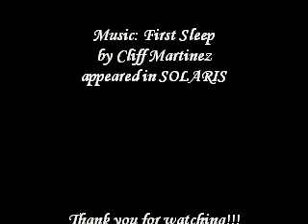"Light Captured" Photography by George Karagiannis